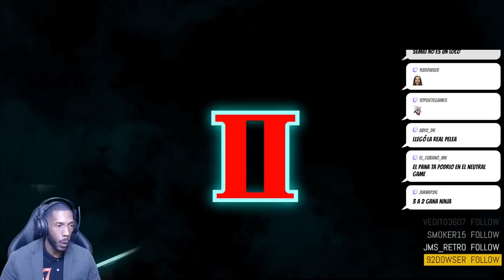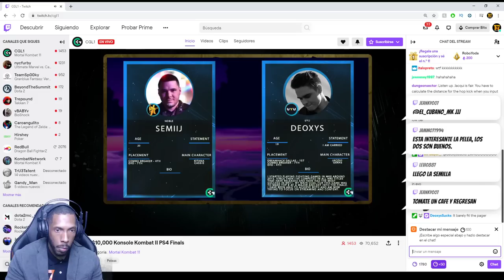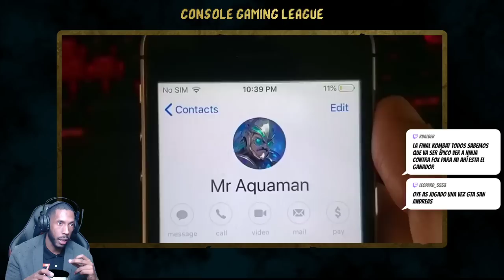🏆 【Mortal Kombat 11】- TOP 8 Konsole Kombat II PS4 Finals Ft. NinjaKilla, Grr, Semiij, Rewin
TOP 8  Konsole Kombat II PS4 Finals  Ft. NinjaKilla, Grr, Semiij, Rewin
Mortal Kombat 11 Tournament